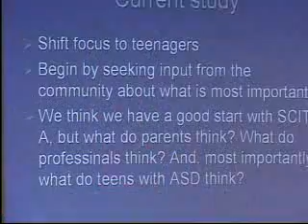March 5th UNC Chapel Hill Research Update in Charlotte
Functional Brain Imaging of Medication Treatment for High Functioning Autism: an update regarding studies being conducted in the UNC-CH Department of Psychiatry

This 30-minute session will offer an update about current brain imaging studies being conducted by Gabriel Dichter, PhD in the UNC-CH Department of Psychiatry.  Our research has suggested that repetitive behaviors and restricted interests in autism are related to certain patterns of brain functioning.  We are currently conducting a study of the effects of a commonly prescribed medication for autism (citalopram) on brain functioning in high-functioning individuals.  Participation involves up to six visits to UNC-Chapel Hill, and participants receive free medication appointments, travel reimbursements, and up to $240 for all study appointments.

Presenter:  Jennifer Felder, BS; Study Coordinator, Duke-UNC Brain Imaging and Analysis Center & UNC-CH Department of Psychiatry

Social Cognition and Interaction Training for Adolescents and Adults with High Functioning Autism (SCIT-A)

This 30-minute session will give a brief overview of a new social skills intervention for adolescents with HFA being developed at UNC-Chapel Hill.  We will present an overview of the intervention, present preliminary findings, and discuss plans for further refinement of the treatment protocol.

Presenters:  Lauren Turner-Brown, PhD and Betty Rupp, BS, UNC-CH Neurodevelopmental Disorders Research Center

Focus Group for "Social Cognition and Interaction Training for Adolescents and Adults with High Functioning Autism" development

This 60-minute open-ended discussion is an opportunity for Autism Speaks members and their family and friends to offer suggestions about what they would like to see in a social skills intervention program. This is a unique opportunity to voice your concerns and suggestions with Autism Speaks-funded UNC researchers.

Facilitators:  Lauren Turner-Brown, PhD and Betty Rupp, BS, UNC-CH Neurodevelopmental Disorders Research Center